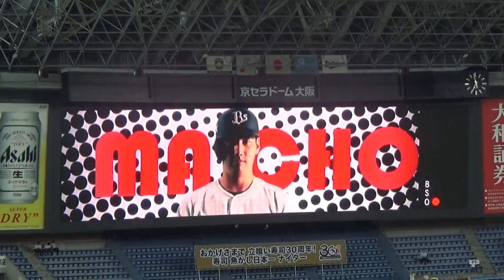【おなじみチャンスＰＶあり】3回裏、2点タイムリーヒットを放つオリックス 吉田正尚選手【2018.07.17 オリックスvs北海道日本ハム】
チャンスに弱い印象のあるオリックスですが、吉田正尚選手に関してはチャンスに強い印象ではあります。
今日もきちんと追加点となるタイムリーヒットを打ってくれました。
このタイムリーを機に打線がさらに繋がり、この回一挙7点というビッグイニングとなりました。

撮影場所：京セラドーム大阪